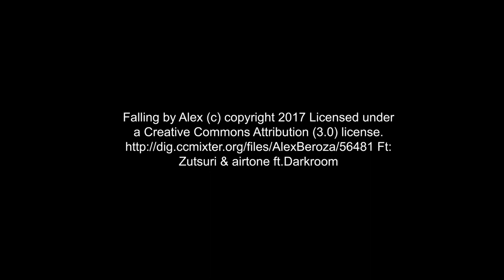THE EXIT PLAN FUNDRAISER VIDEO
THE EXIT PLAN SHORT FILM

Director: Angus Wilkinson
Writer: Ella Cook
Producer: James Buckingham
Director of Photography: Jon Muschamp
Production Design: Martelle Hunt
Editor: Caitlin Spiller